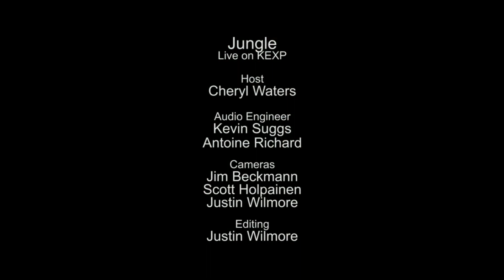Jungle - Time @ KEXP - Seattle WA 2014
Jungle perform "Time" @ KEXP in Seattle WA in 2014.